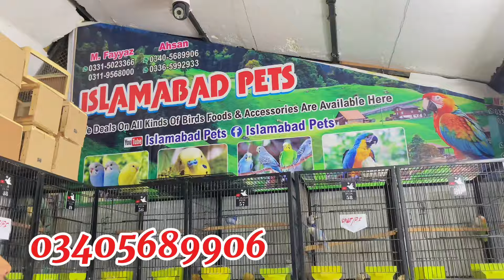Lovebirds pory Pakistan se km dam bahut bari offer 😮offer,offer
Location📍itwar bazar Islamabad peshawar mor h9
Shop nmbr G161to164
‎@Islamabad pets
‎@The pet zone
‎@Birds Zone
‎@Bird Zone Karachi Official

Wellcome To The Islamabad pet's & birds  Vlog Informative Channel] Hello My Friends  All My Video Related To Informative  Pets, Bird's, Fish, Aquarium&Birds and Vlogs Uploading My Informative videos ,
I Hope You Learn and Watch To Enjoying, Thanks

Location📍 Sunday bazar Peshawar morr Islamabad H/9